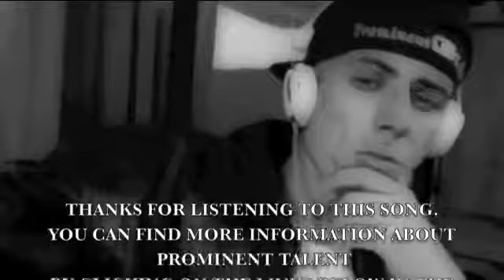Prominent Talent - Where The Love At (PTSD)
Thanks to all who will and have already commented. Prominent Talent is currently deployed to Afghanistan and will return (April 2012). We are managing what we can while he is gone.

.If you really like his style or if you are interested in listening to his music send us and email at and we will be sure to send you MP3's from his mix tapes "Korean Village, Military Mixtape, and his Route 1 mix tape released in Cali last year. That way you can listen to some real Hip Hop in your IPOD's. You can then throw away your Waka Flaka, Soulja Boy, OJ, crap and anticipate the release of Prominent Talents Summer 2012 Album.

If you stay in contact with us we will send you a free copy of that Album in the mail upon the production of the Album. The title of the Album is called (PTSD) Prominent Talent Self Doctrine. Once Prominent returns in April 2012 he will be in pre-production for his Album. He has a few shows to do, some marketing, and a few interviews throughout the summer to do but will be prepared to release his first Album before the end of Summer 2012...We will notify you if you are interested as well as notify you on all new videos that will be put up on the MUSICEXPRESSPROD Youtube. Thanks for ALL of your comments and support and hope to hear from you soon.